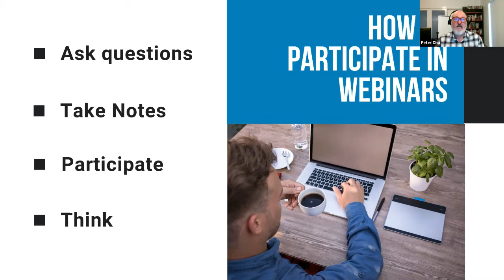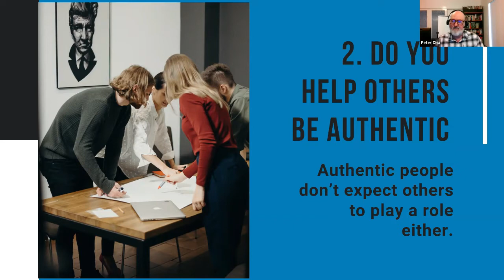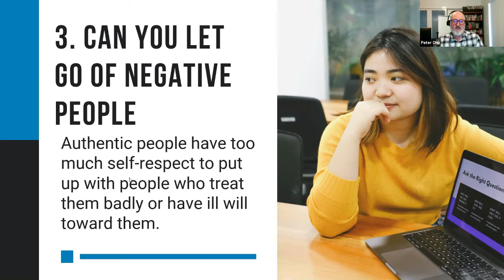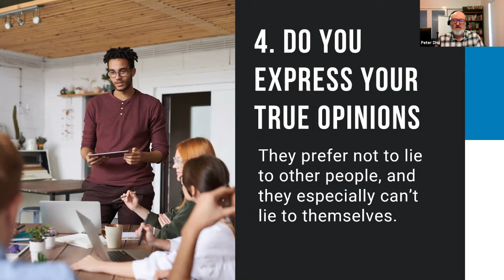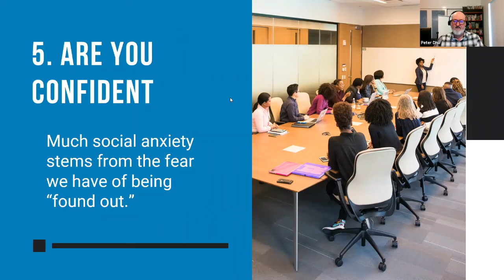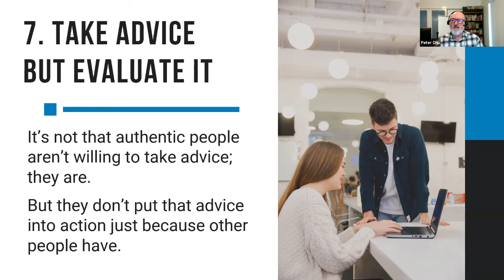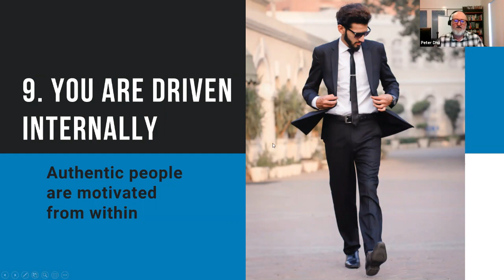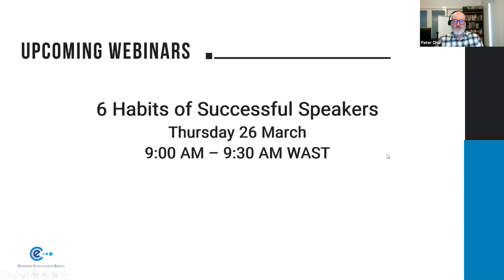10 Ways To Be Authentic | Peter Dhu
I'm going to talk about authenticity in the general sense but also authenticity in the public speaking, presentation skills, the trainer perspective because authenticity is one of the key things, we speakers, trainers, facilitators, educators need to have. The audience will connect with you, trust you, and accept your position moreso if you're authentic.